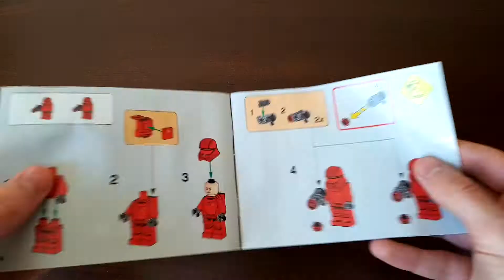LEGO Star Wars 75266 Sith Troopers Battle Pack UNBOXING SPEED BUILD ASMR Review AFOL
Relaxing LEGO Unboxing, Speed Build and Review.
This video is also suitable for AFOLs!